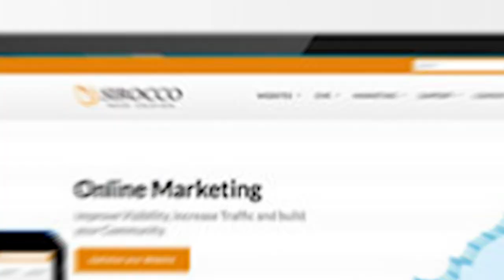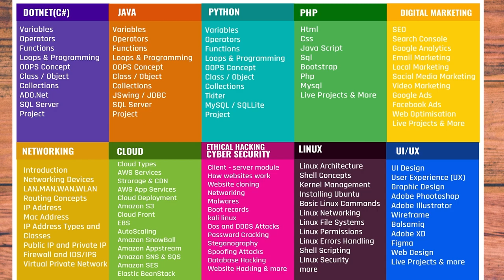Non-IT to IT industry - A Complete Guide To Shift தமிழ்